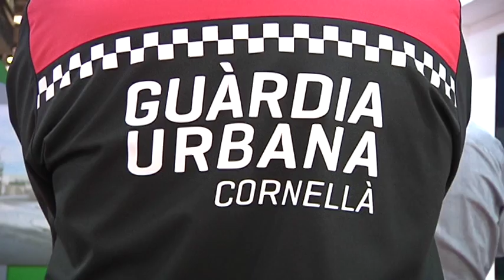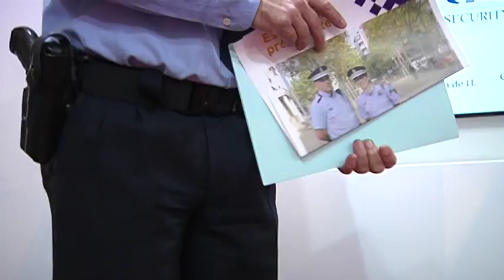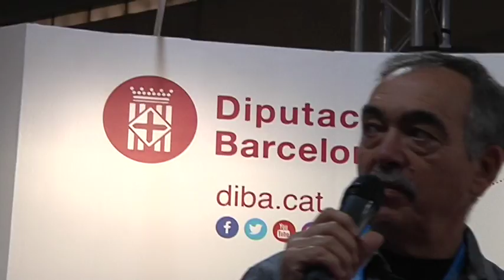Crònica Alertes Ciutadanes: un model de comunicació transversal intel·ligent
El cap de la Guàrdia Urbana de Cornellà de LLobregat, Segundo Poblador i l'intendent major de la Guardia Urbana de l'Hospitalet de Llobregat, Francisco de la Torre, ens expliquen l'experiència de la nova aplicació mòbil de seguretat que permet una comunicació immediata i més àgil entre la ciutadania i els cossos de seguretat, i ofereix als usuaris informació de resposta ràpida per a actuar en casos d’emergència.